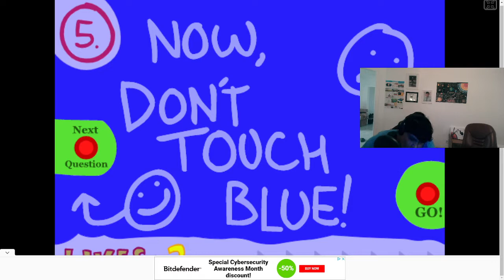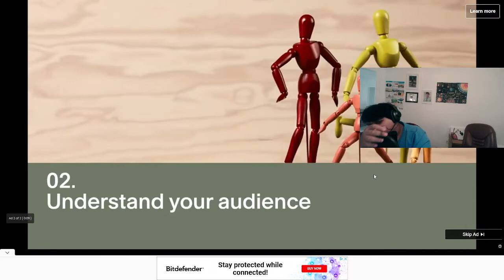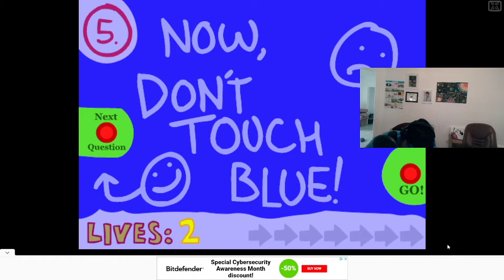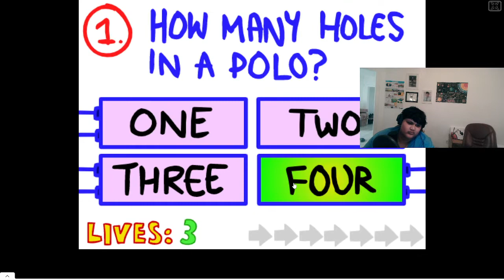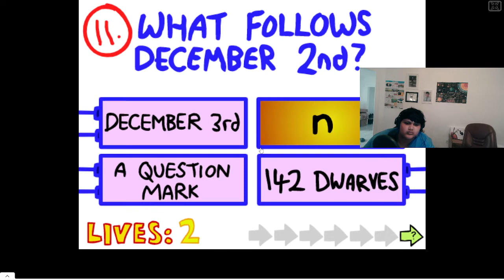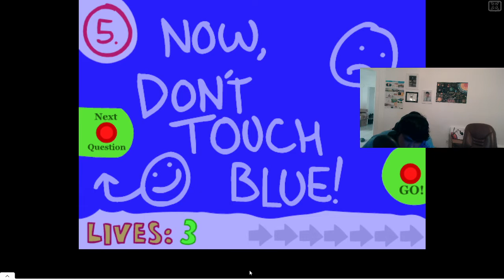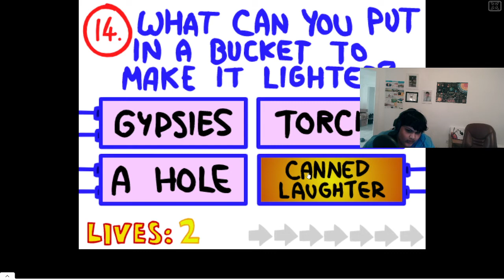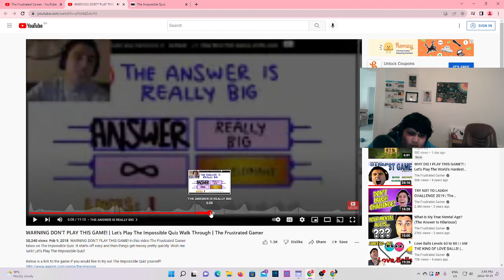WARNING THIS GAME WILL MAKE YOU RAGE let's play the impossible quiz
WARNING THIS GAME WILL MAKE YOU RAGE let's play the impossible quiz today i am playing a game called the impossible quiz so this quiz is impossible this is why it is called the impossible quiz can i do this quiz let's find out.